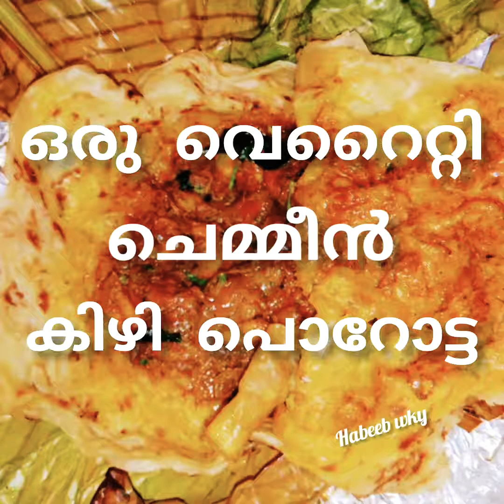നാവിൽ കൊതിയൂറും വെറൈറ്റി ചെമ്മീൻ കിഴി പൊറോട്ട/ Chemmeen Kizhi Poratha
How to make Chemmeen Kizhi Poratha in Malayalam
How to make Chemmeen Kizhi Poratha at Home
How to make Chemmeen Kizhi Poratha